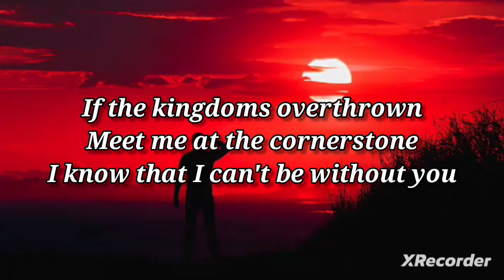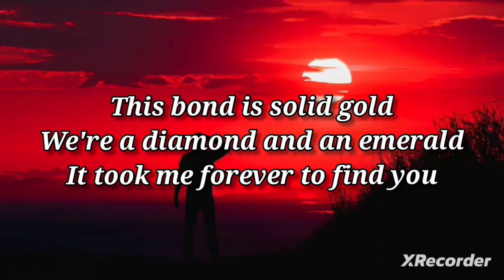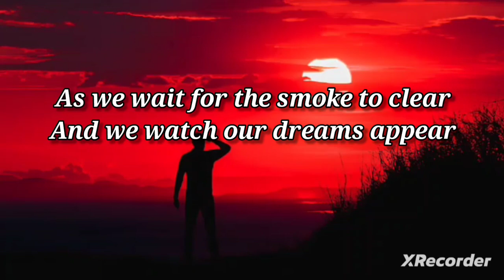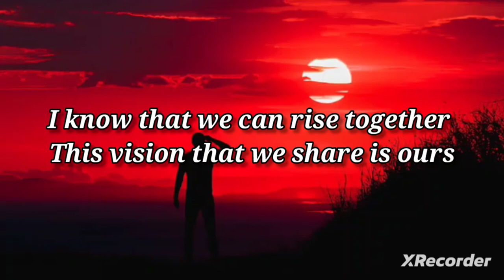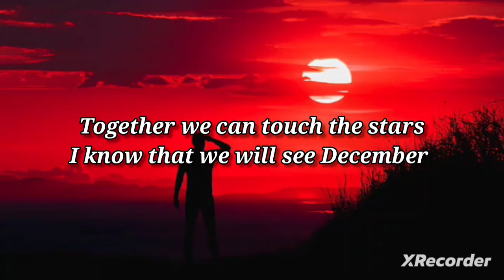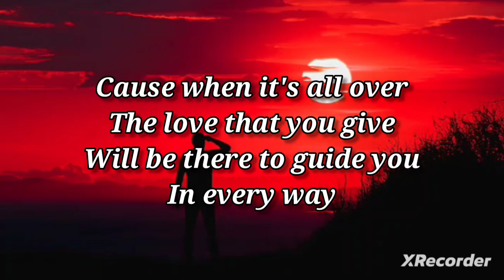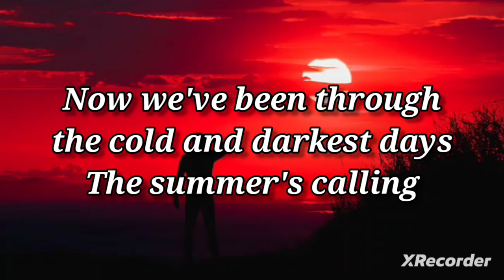Summer was fun & Laura Brehem - Prism [Lyrics]